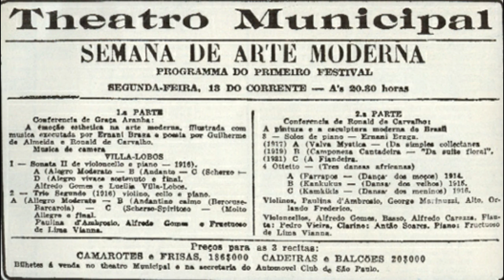Vlog sobre "Mistificação ou paranóia?" (Anita Malfatti x Monteiro Lobato)